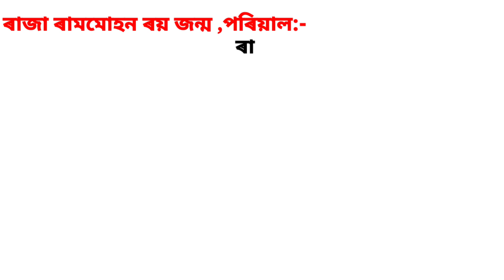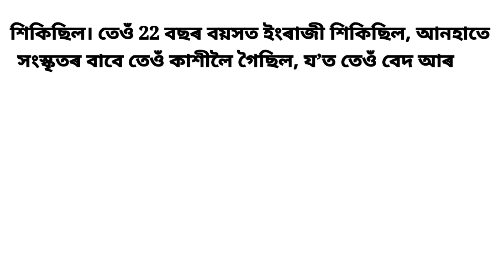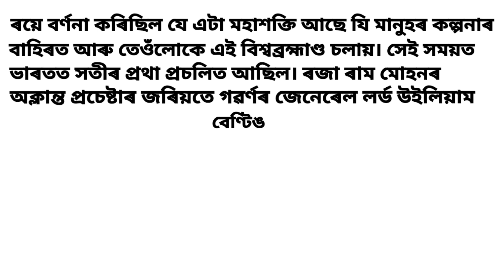Ram Mohan Roy Essay in Assamese/ৰজা ৰাম মোহন ৰয়ৰ ওপৰত ৰচনা |ৰামমোহন ৰায়ৰ জীৱনী |Essay on Ram Mohan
raja ram mohan roy rochona in Assamese
essay on ৰাজা ৰাম মোহন ৰয় in Assamese
ৰজা ৰাম মোহন ৰয়ৰ ওপৰত ৰচনা
ৰাজা ৰাম মোহন ৰয়ৰচনাৰামমোহন ৰায়ৰ জীৱনী
Essay on Raja Ram Mohan Roy in Assamese
speech on raja ram mohan roy
Write short essay on raja ram mohan roy for class 6

 ৰাম মোহন ৰয়
ৰামমোহন ৰায়ৰ জীৱনী
ৰাজা ৰাম মোহন ৰয়ৰামমোহন ৰায়ৰ জীৱনীৰজা ৰাম মোহন ৰয়ৰ ওপৰত ৰচনাৰচনা
ৰাজা ৰাম মোহন ৰয়
ৰামমোহন ৰায়ৰ জীৱনী
other video links